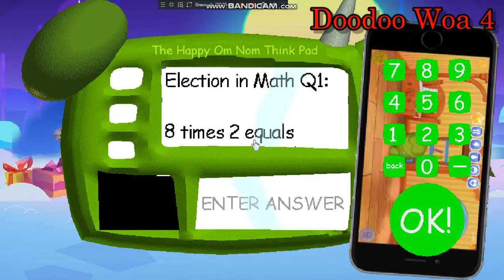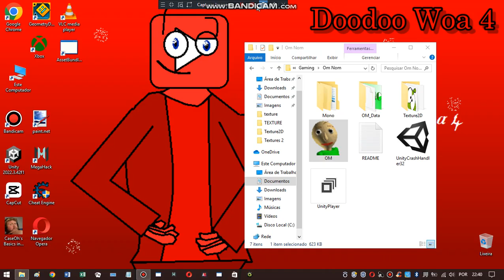Om Nom Basics | Baldi Basics Port 1.4.3 Mod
kind of world comes | ending